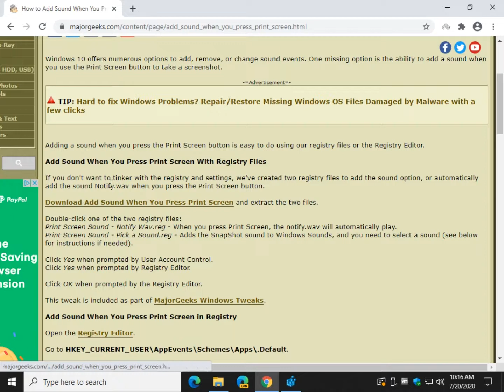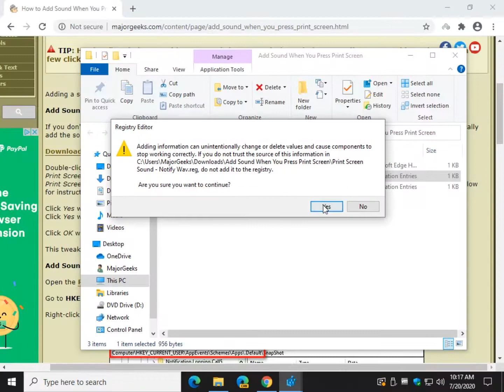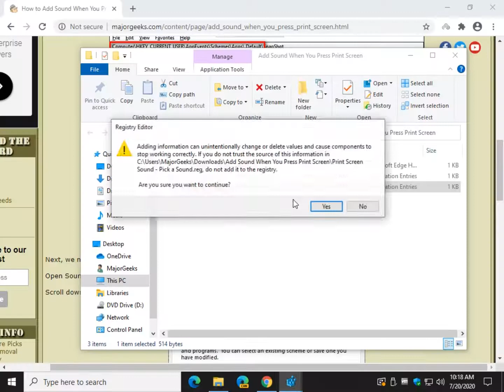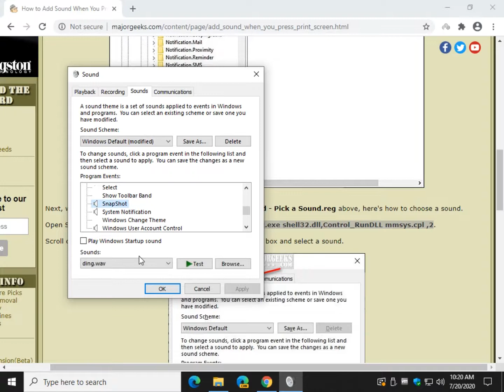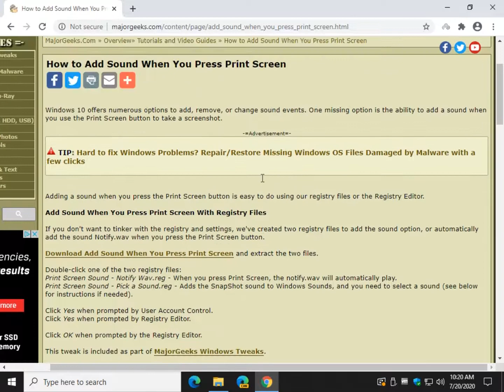How to Add Sound When You Press Print Screen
Windows 10 offers numerous options to add, remove, or change sound events. One missing option is the ability to add a sound when you use the Print Screen button to take a screenshot.